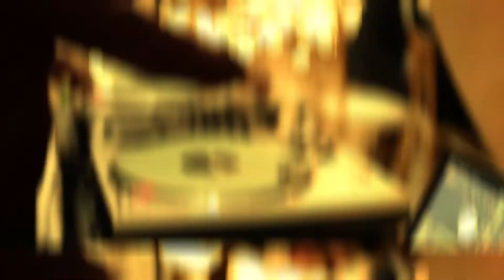Crockett Wedding Highlights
Virginia Beach and Hampton Roads wedding photography and portrait photography.

Virginia Beach and Hampton Roads wedding videography and special event videography.

Red Weasel Media RWM is a Virginia Beach based mutli-media company specializing in professional photography and videography for weddings and special events. Serving the entire Hampton Roads area (Norfolk Portsmouth Chesapeake Suffolk Virginia Beach Hampton and Newport News).

Crockett wedding highlights provided by Kirk Allen of Red Weasel Media. The wedding was held at the Chrysler Hall in downtown Norfolk, VA. Footage was shot with the Nikon D5100 and the Nikon 35mm lens. Nice Nikon D5100 test footage.

Red Weasel Media RWM provides award winning photography and videography to Hampton Roads and surrounding areas.